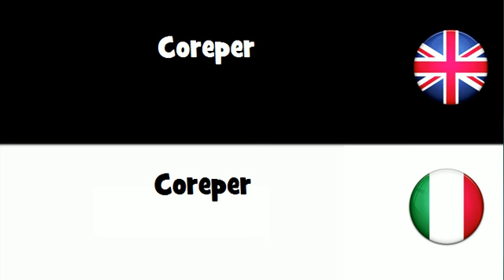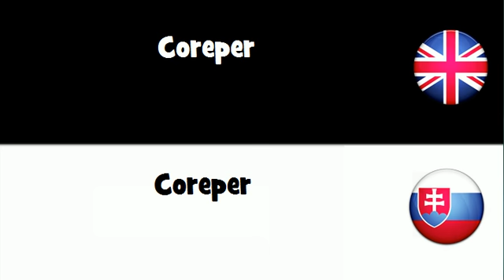SAY IT IN 20 LANGUAGES = Coreper